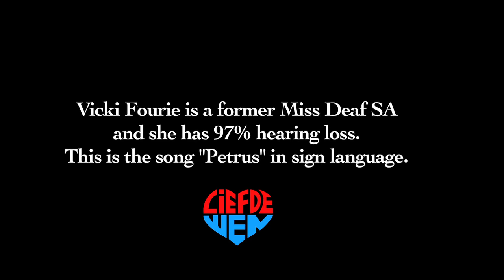Straatligkinders - Petrus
Voormalige Mej Doof SA Vicki Fourie "sing" die liedjie met haar handgebare.
Directed & edited deur Bouwer Bosch
Director of Photography Werner Botha (Plastiek)